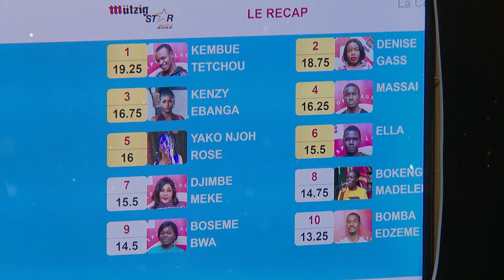MützigSTAR⭐2022 : Bande Annonce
Plus que quelques heures avant la diffusion de la COMPET'1 de MützigSTAR⭐2022.
Selon vous, quels candidats réussiront à toucher le cœur des jurés face à cette phase de Créativité ?